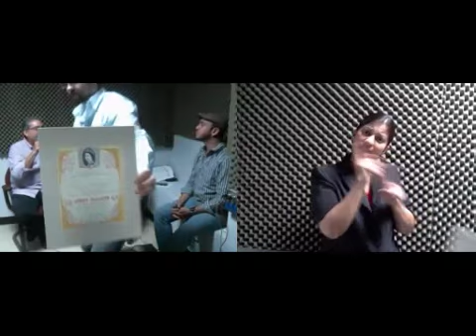Artefusión, 19 febrero, 2013: Con Nicole Cecilia Delgado; Cindy Jiménez; y Miguel (Pipo) Casanova...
Artefusión, 19 febrero, 2013: Con Nicole Cecilia Delgado y Cindy Jiménez, hablando sobre las presentaciones de sus respectivos libros, bajo Erizo Editorial; y Miguel (Pipo) Casanova, hablando sobre el Festival del Frío, en Adjuntas...